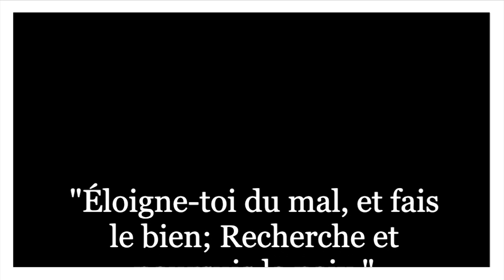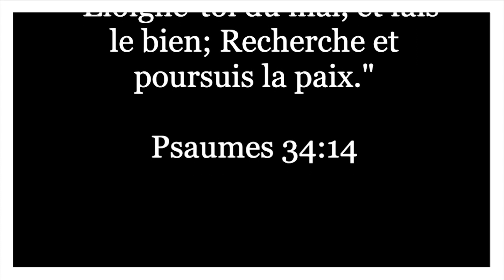8Chronique salle de bain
Un indien raconte à son petit-fils une parabole sur le coeur de l'homme: il y aurait en celui-ci deux loups... un bon et un mauvais. Lequel va gagner? C'est la réflexion que nous propose Marie Ray à l’occasion de sa huitième « Chronique de la salle de bain ». Un clip à découvrir.